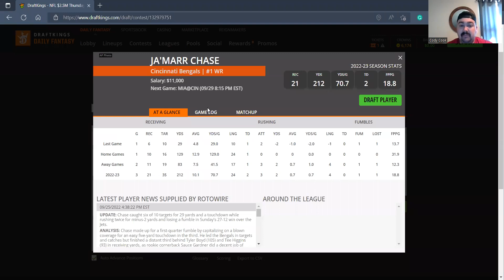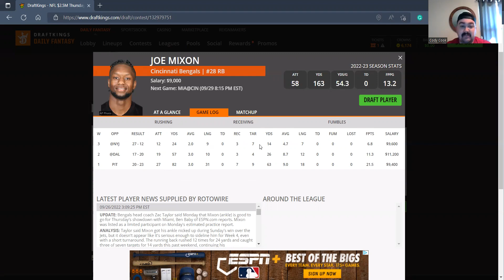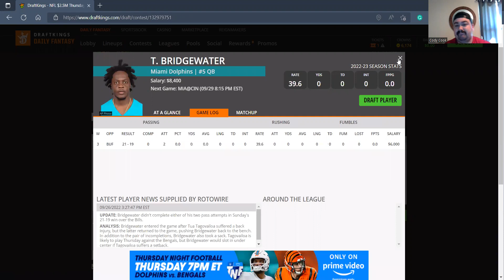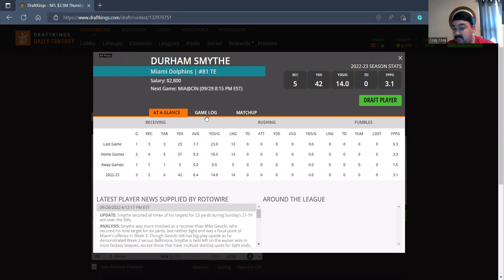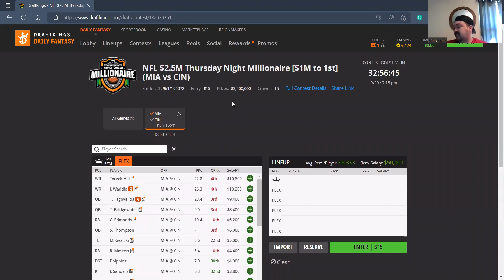NFL Thursday Night Football Bengals vs Dolphins DK DFS Breakdown